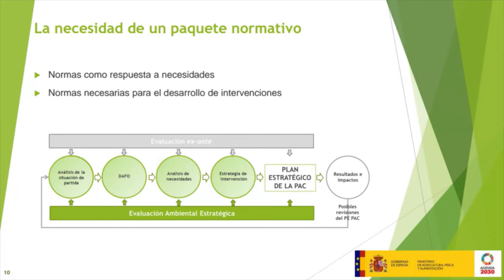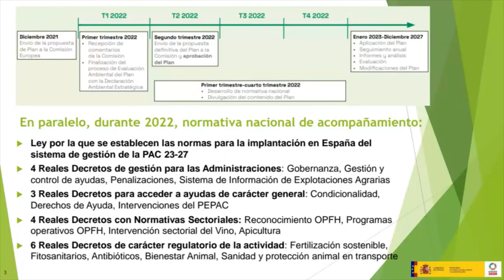Paquete legislativo de acompañamiento. Curso PEPAC sept. 2022